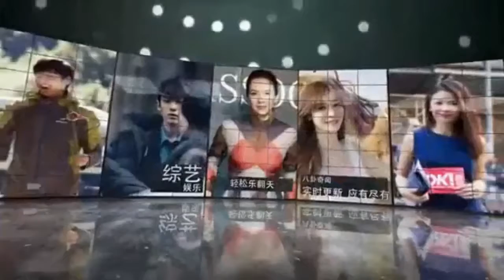窦靖童回应跟周迅忘年交：感觉很好，能学到很多